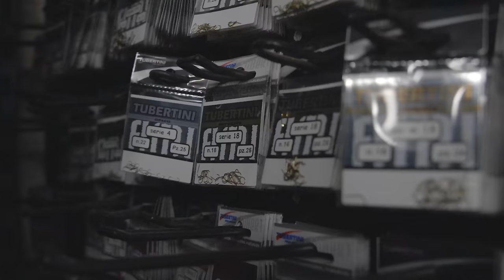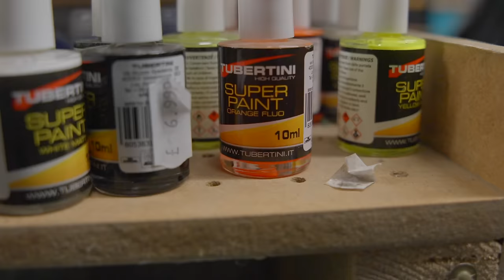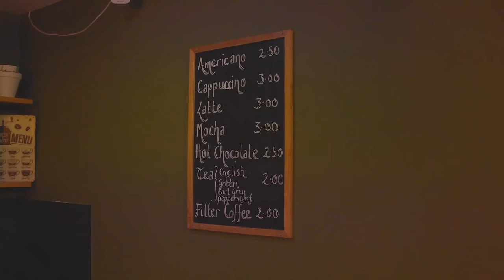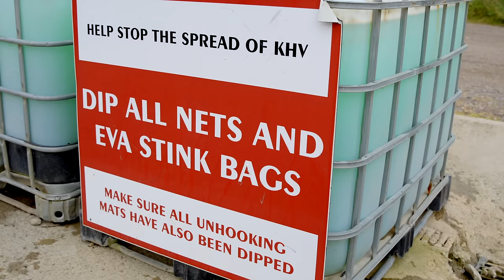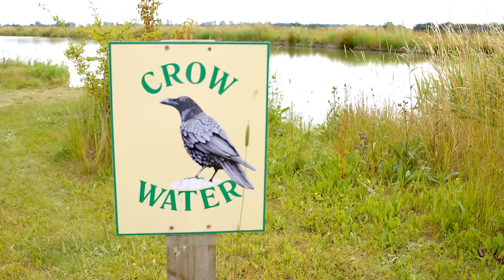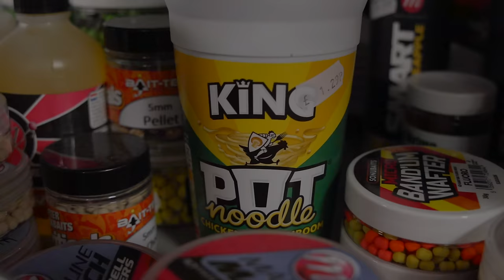Is this the BEST Fishery in the UK? (Amazing Fishing Lakes)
We visit the mightily impressive Rookery Waters in Cambridgeshire to find out why so many people are raving about the place!